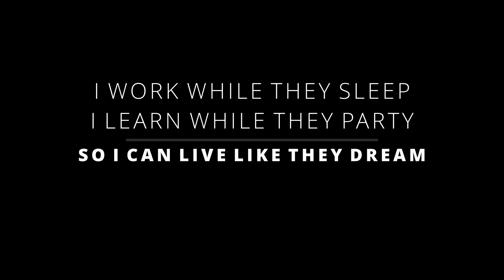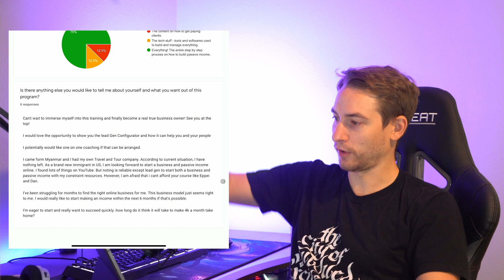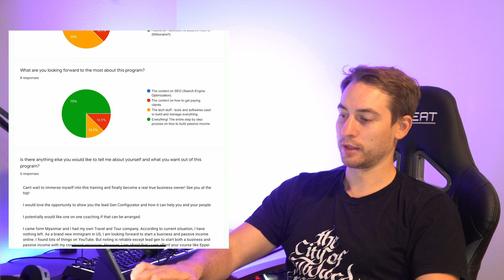Sharing The Answers To Your Lead Gen Questionnaire! | PLUS $8,000 Website + $1,500/mo SEO win!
TOOLS I USE! (Updated 2022)